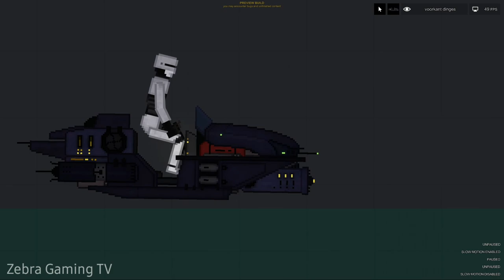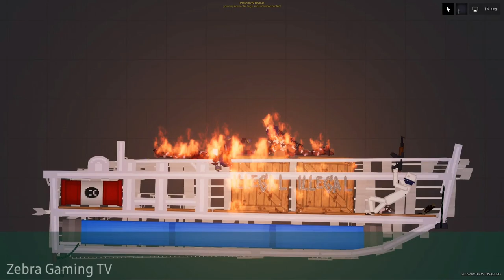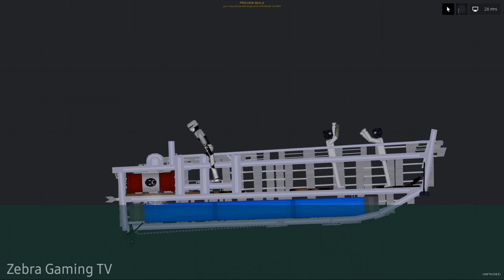New Gun ROBOCOP Auto - 9 with 7 difference Mode - People Playground 1.21 Beta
How to get Beta ?
1.Go to the your game page on STEAM
2.Right click on the settings and then properties
3.Click on betas and choose beta-preview versions